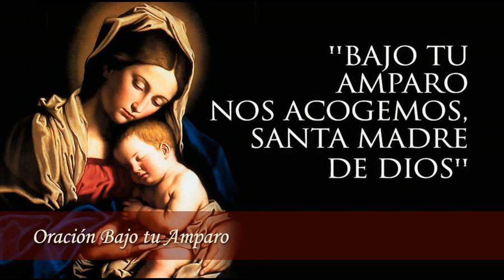1 Santo Rosario Meditado según San Mateo Misterios de Gozo. Lección Divina